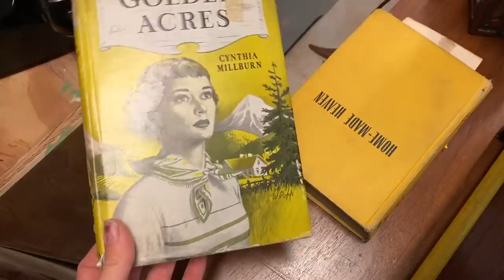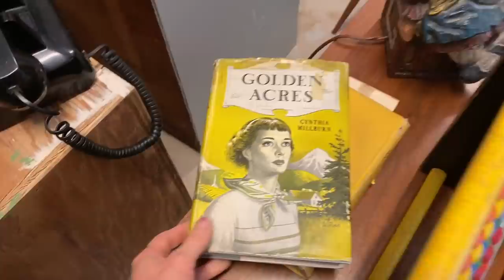DANIEL STARTED HIS MISSION AT HOME! : Adventuring Family of 11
Life is busy as always BUT because of Social Distancing - Daniel is starting his mission at home!  He is learning everything online and is super excited about heading to Canada next month!